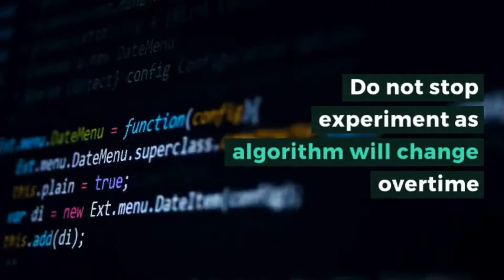How to Maximize Your Organic Reach on Facebook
Due to Facebook's constant algorithm change, Brands & Business Pages are suffering from less organic reach. Here's some actionable plan you can implement to get more result from Facebook Page & Ads.